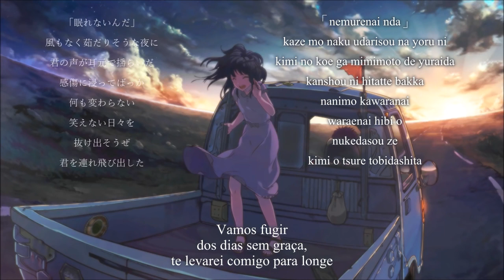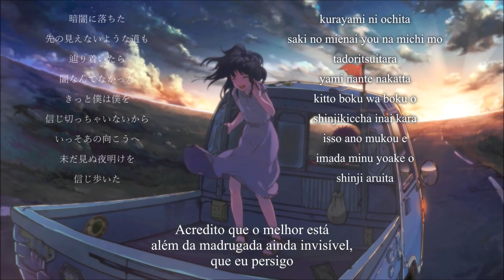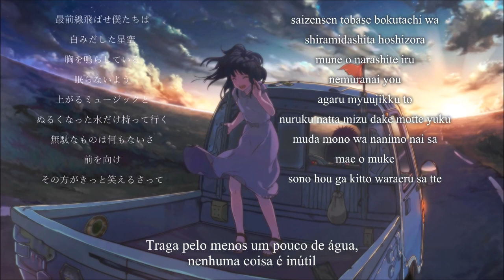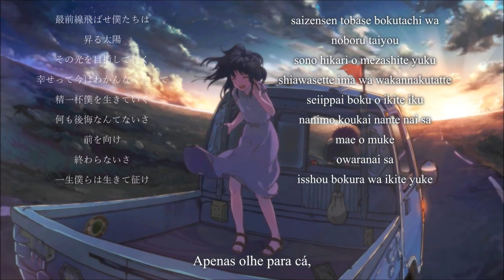【IA】 DAYBREAK FRONTLINE 【Legendado PT-BR + Romaji】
"Bom dia"
Music&Lyrics: Orangestar
Illustration: M.B